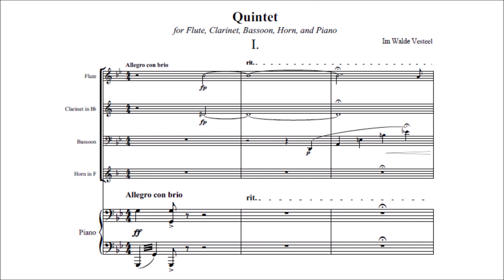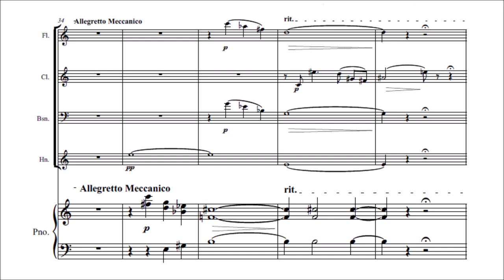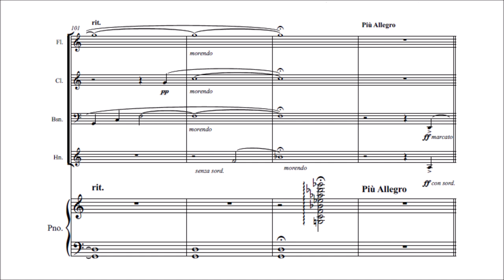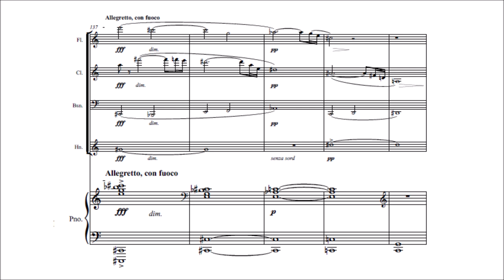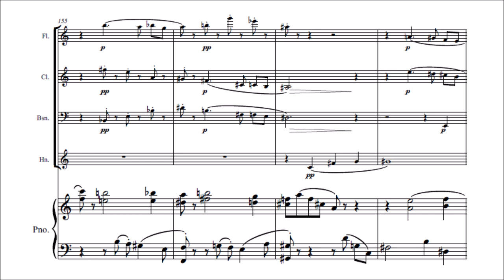Im Walde Vesteel - Quintet for piano and mixed ensemble, 1st movement (audio + sheet music)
This Quintet accompanied me in much of 2020, during a time where I was experimenting a lot due to massive writer's block. It called for a style that I was not that familiar at the time (in terms of composition i was primarily writing neo-romantic music) but it turned out to be one of my more complex works that turned out very well.

The work is cast in a modified sonata form. It starts off in a scherzo-like 1st theme in G minor. A transitional material modulates the key a tritone above, before dropping the key all together to give way for the 2nd thematic group, the beginning of which is atonal. The rest of the group gives a dark, nocturnal mood - wandering in various keys before settling in C minor to give way for the development section.

The development section picks up fragmented themes from the exposition and pits them intensely until it hits fortissimo. The section then quickly dissipates into an Andante whose mood is reminiscent of the 2nd theme. This time, unlike the wandering 2nd theme, this Andante tries to seek its home key of G minor, but cluster chords and chromatic passages disapprove the idea. The development section ends quietly in a chord built in fourths.

The recapitulation suddenly barges in - bringing back the scherzo mood. This time the G minor theme is more energetic, getting more erratic as it goes on. The transitional material brings intensity into a new level, climaxing on triple-forte as the dark, nocturnal 2nd theme quickly takes the stage. While the piano makes a deep, pulsating drone, the winds seek for a key to settle in, but they fail - ending the movement in an uncertain way.

(an optional codetta brings everything back in the home key - ending the movement in a cute, scherzo-like manner instead)